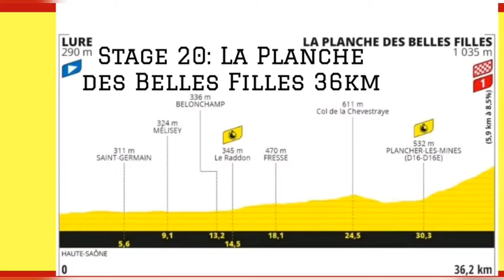Søren Kragh Andersen Wins Again | 2020 Tour de France | Stage 19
2020 Tour de France, Stage 19 Results and Stage 20 Preview.

Søren Kragh Andersen from Denmark and Team Sunweb wins his second career stage at Le Tour, both in this year's race. His solo win was from 16km out, an attack over the Ponte-de-la-Chaux climb. He gapped the field and never looked back. The Dane time trialed to the finish at ten kilometres to go he had built a minute lead. He won by :53 seconds
from a group of five riders.

Second was Luka Mezgec (Mitchelton-Scott) and Jasper Stuyven (Trek - Segafredo) third.

Kragh Andersen was quoted saying of his two wins. I’m speechless. I could never have dreamed about something better.

Attention now turns to tomorrow's race of truth the individual time trail, the last chance too gain time.

Will Roglic hold onto the coveted yellow jersey or will it change hands?

2020 Tour de France Standings.

1. Primoz Roglic (SLO) — 83:29:41
2. Tadej Pogacar (SLO) — +:57
3. Miguel Angel Lopez (COL) — +1:27
4. Richie Porte (AUS) — +3:06
5. Mikel Landa (ESP) — +3:28
6. Enric Mas (ESP) — +4:19
7. Adam Yates (GBR) — +5:55
8. Rigoberto Uran (COL) — +6:05
9. Tom Dumoulin (NED) — +7:24
10. Alejandro Valverde (ESP) — +12:12
13. Richard Carapaz (ECU) — +17:48
15. Sepp Kuss (USA) — +35:54
17. Nairo Quintana (COL) — +57:49

1. Sam Bennett (IRL) — 319 points
2. Peter Sagan (SVK) — 264
3. Matteo Trentin (ITA) — 250
4. Bryan Coquard (FRA) — 173
5. Caleb Ewan (AUS) — 158

1. Richard Carapaz (ECU) — 74 points
2. Tadej Pogacar (SLO) — 72
3. Primoz Roglic (SLO) — 67
4. Marc Hirschi (SUI) — 62
5. Miguel Angel Lopez (COL) — 51

1. Tadej Pogacar (SLO) — 83:30:38
2. Enric Mas (ESP) — +3:22
3. Valentin Madouas (FRA) — +1:35:35
4. Dani Martinez (COL) — +1:51:32